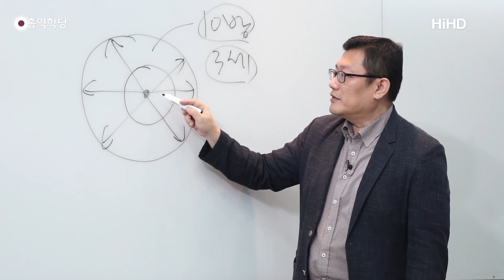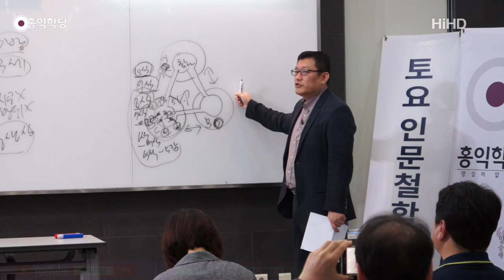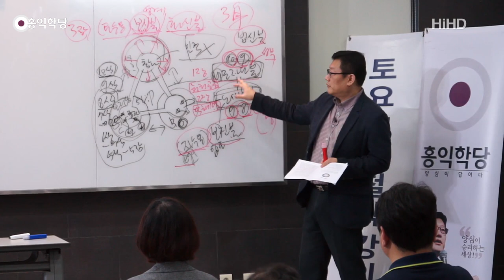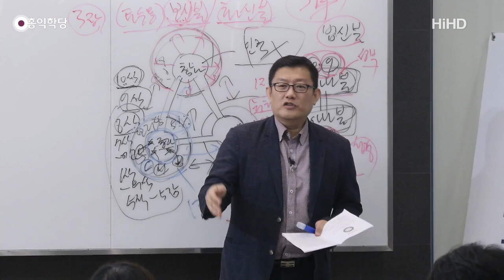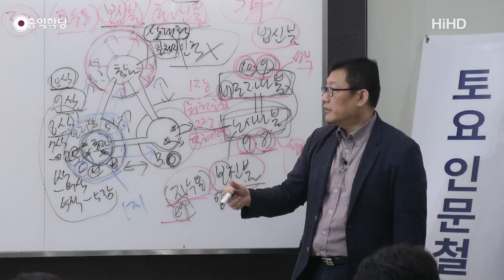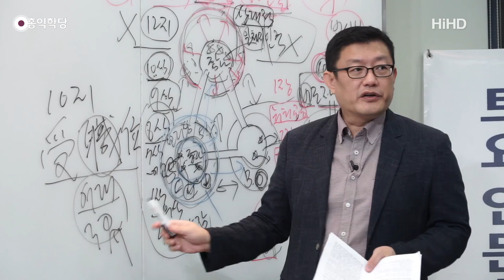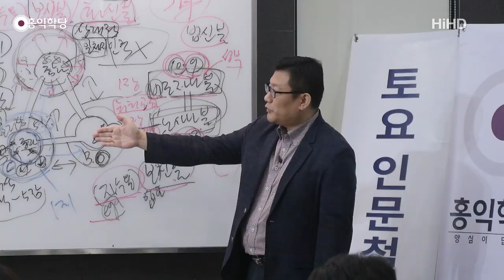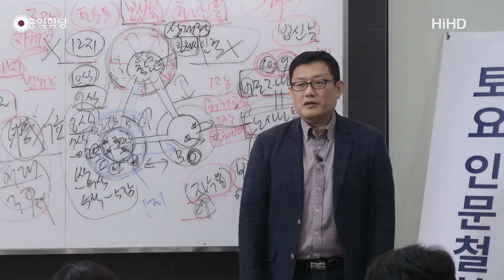[홍익학당] 윤홍식의 "화엄경" 초발심공덕품 강의 43강 - 여래와 10지보살